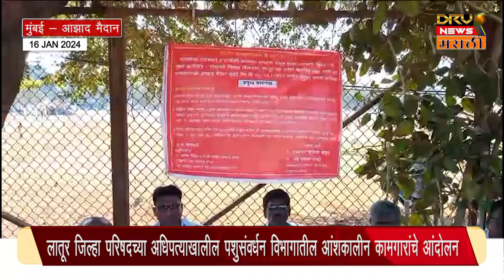Mumbai: पशुसंवर्धन विभागातील आंशकालीन कामगारांचे आंदोलन | Latur ZP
आंशकालीन कामगांना वर्ग 4 च्या धरतीवर विनाअट सरसकारी सेवेत कायम करावे
लातूर जिल्हा परिषदच्या अधिपत्याखालील पशुसंवर्धन विभागातील आंशकालीन कामगारांचे आंदोलन

Mumbai: Latur ZP: Agitation of part-time workers in animal husbandry department
Agitation of part-time workers in animal husbandry department
Part-time workers should be retained in maintenance service without condition on the basis of Class 4
Agitation of part-time workers in animal husbandry department under Latur Zilla Parishad